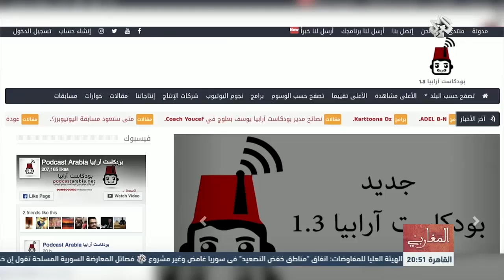على تلفزيون العربي miss cha و mister lyes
ماذا قال تلفزيون العربي في برنامجه المغاربي عن بودكاست آرابيا؟ وعن البودكاست في الجزائر؟ شباب اليوتيوب في الجزائر كيف يشتغلون؟
هذا الفيديو منشور بترخيص من تلفزيون العربي.